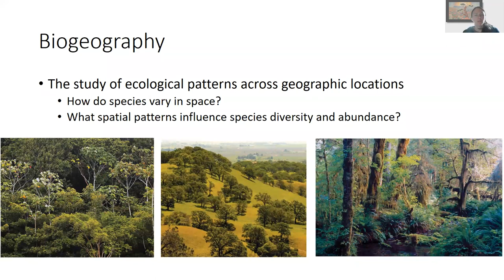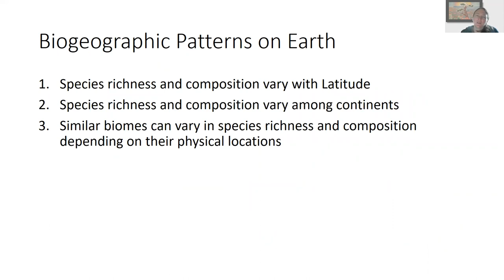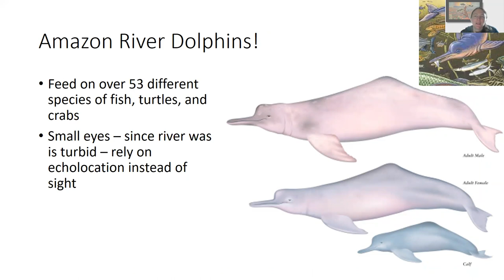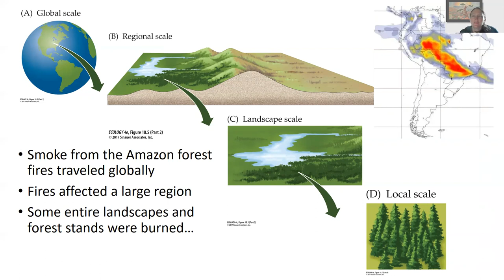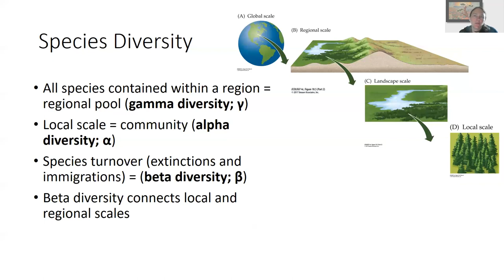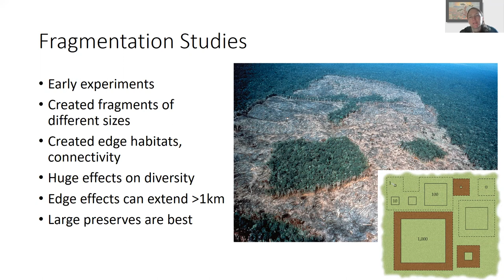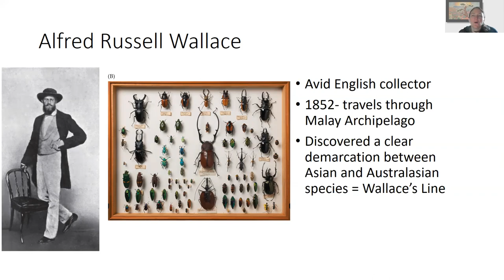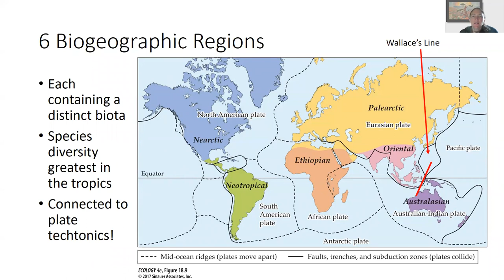18.1 Biogeography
Part 1 - Discussion of Biogeography in Chapter 18.

Learn more through other Prof LeRoy videos at this channel @profleroy7933